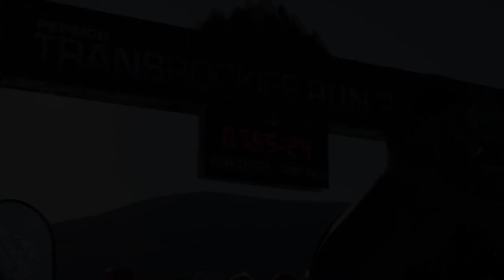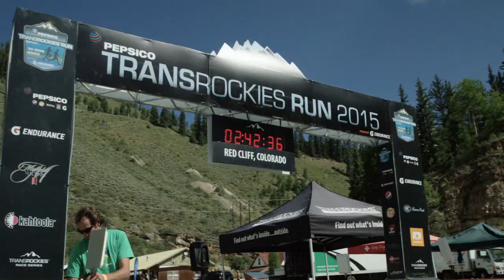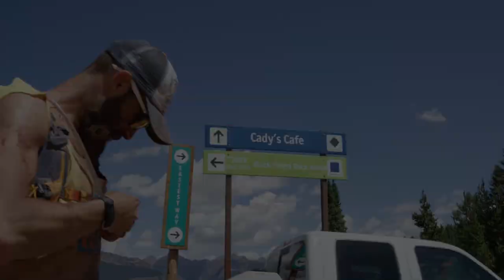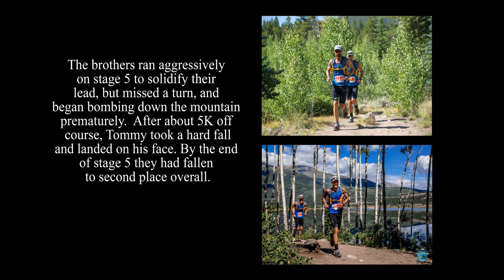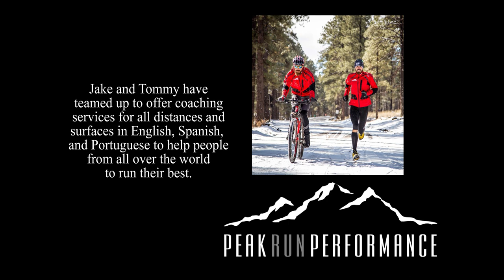BROTHERS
BROTHERS chronicles the daily trials and triumphs Tommy and Jacob Puzey encountered as they competed for six days against the altitude and elements of the Colorado Rockies with some of the best trail runners in the world.

Told through music written, sung, played, produced and/or covered by their younger brothers, A.J. Legrand and Dallin Puzey, BROTHERS is a collaborative film that shares the universal love and struggles that unite us all.